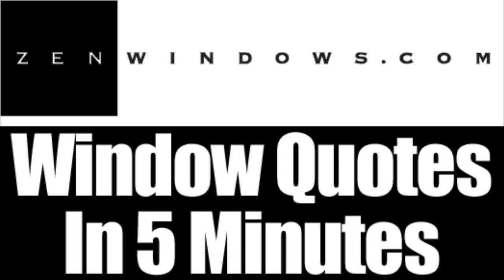New Windows Rising Sun IN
Zen Windows is a Replacement Window Company located in Cincinnati OH & Covington KY.

Customer-Driven Design

Personal Attention

Ohio
•Cincinnati, OH
•Middletown, OH
•Monroe, OH
•Hamilton, OH
•Mason, OH
•Fairfield, OH
•Sharonville, OH
•Wilmington, OH
•Lebanon, OH
•Loveland, OH
•Blue Ash, OH
•Kenwood, OH
•Milford, OH
•Batavia, OH

Kentucky
•Covington, KY
•Fort Thomas, KY
•Alexandria, KY
•Independence, KY
•Florence, KY
•Walton, KY
•Crittenden, KY
•Dry Ridge, KY
•Falmouth, KY
•Owenton, KY
•Newport, KY
•Williamstown, KY

Indiana
•Batesville, IN
•Bright, IN
•Lawrenceburg, IN